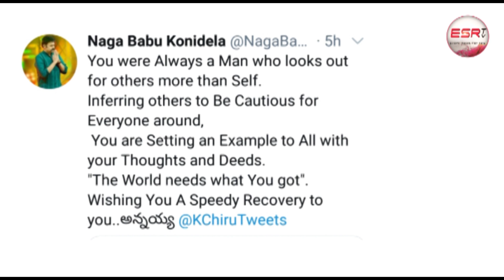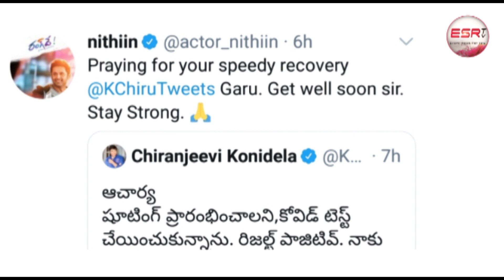చిరంజీవికి కరో నా పాజిటీవ్ రావడంతో నాగబాబు ఎమోషనల్ మాటలు సెలబ్రెటీ / Chiranjeevi / Nagababu / ESRtv